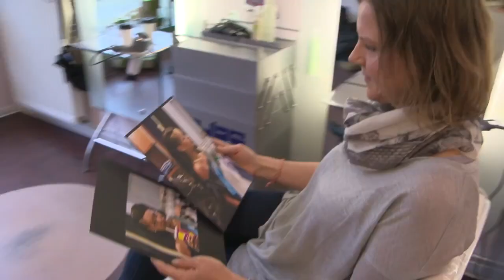Beauty-Desaster bei Rihanna: Plötzlicher Haarausfall mit nur 25!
Auch Stars sind nicht perfekt: Rihanna hat heftigen Haarausfall, Sexy TV-Arzt Roy Peter Link ist noch zu haben, Ein Disney-Star wird erwachsen: Selena Gomez lässt auf dem Red Carpet tief blicken, Autsch! Jack Osbourne versetzt Paparazzo einen Stromschlag